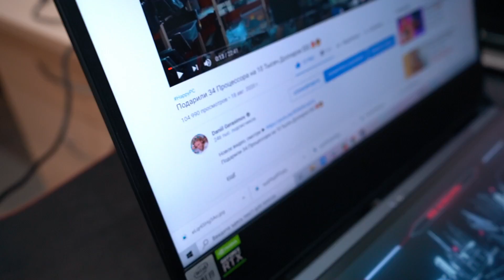21 Процессор из Ирландии 😎😱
21 Процессор из Ирландии 😎😱

Сегодня в HappyPC лайтовое воскресное видео, чтобы немного улыбнуться!)) Никаких ремонтов, лишь добрая распаковка крутой посылки из Ирландии!)) 👍